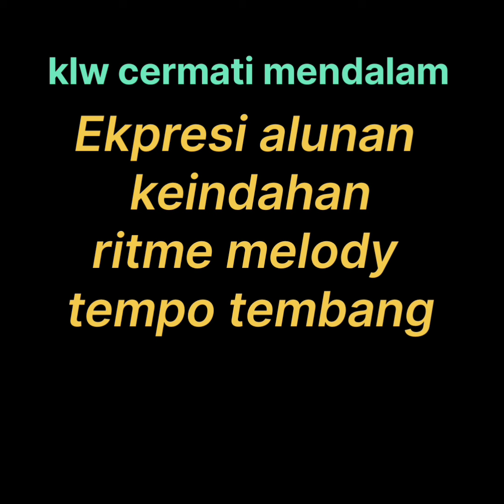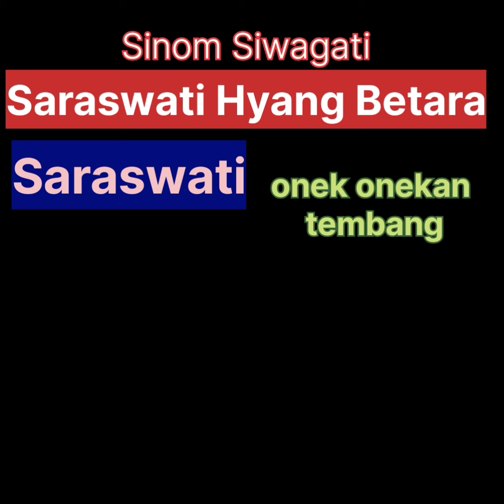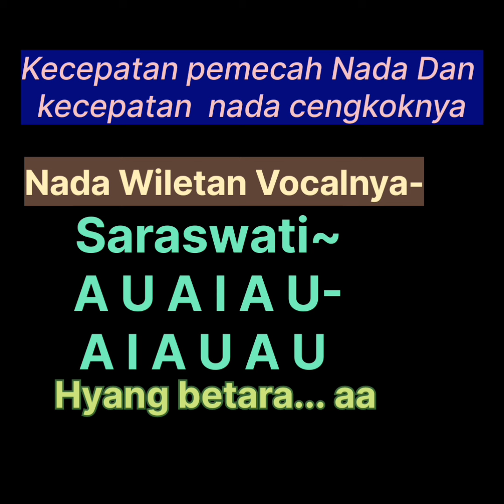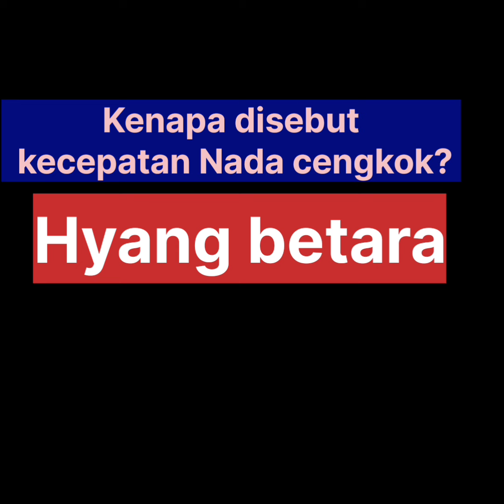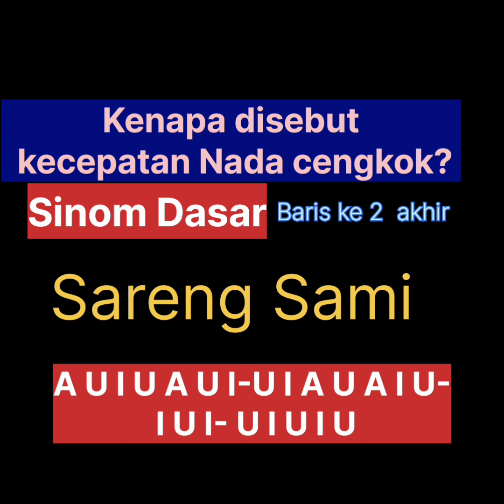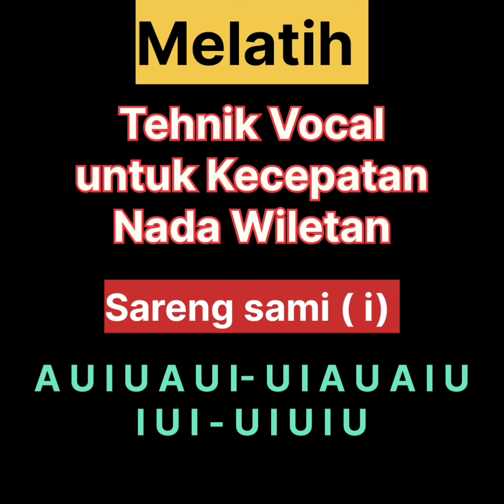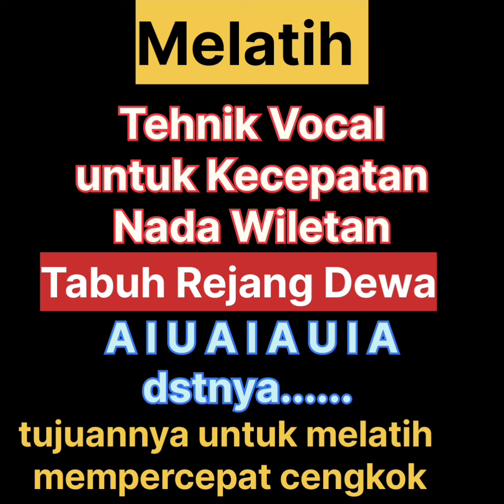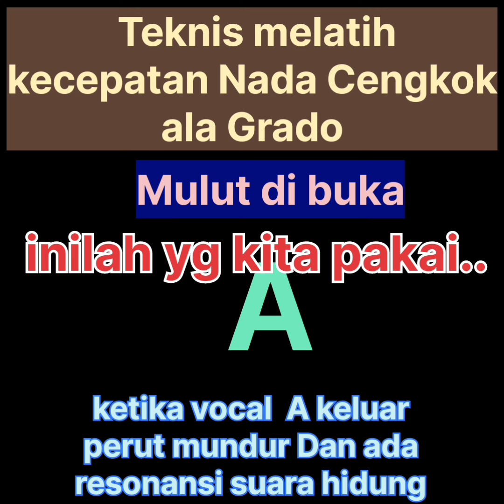TETAP SEMANGAT!! TETAP BELAJAR-MELATIH KECEPATAN NADA WILETAN UNTUK PEMULA ALA by W. Grado@grbc19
Tutorial Bagaimana melatih mempercepatt kecepatan Nada cengkok untuk PEMULA  . Dengan contoh Pupuh Sinom Siwagati, Dan Sinom Dasar.
Sebagai penembang pemula, harus memahami sumber suara reng suara, cengkok, Dan power Suara Dan memahami penggunaan otot otot Diagpragma

Dibawah ini tiang akan sharing kembali link nya mengenai Bagaimana Cara menaikan Power Suara